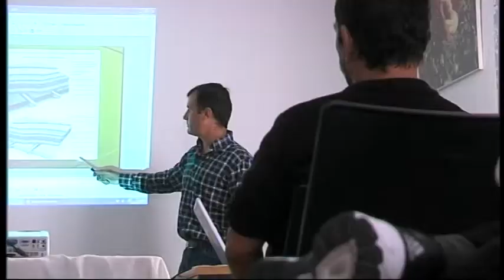Objetivo: crear empleo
El alcalde anuncia la inversión de un millón y medio de euros en el Programa Integral de Empleo 2014. La cifra es similar a la del 2013, pero Marín asegura que intentarán mejorarla. El Ayuntamiento gestionará otro millón de euros más procedentes de planes de Diputación, la Junta y el gobierno central.